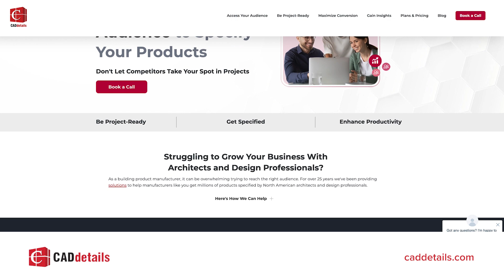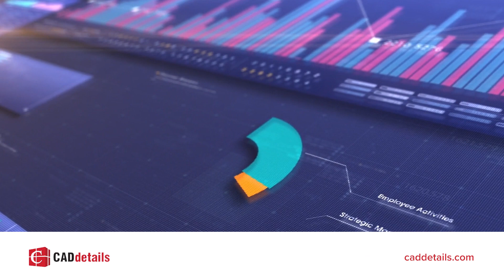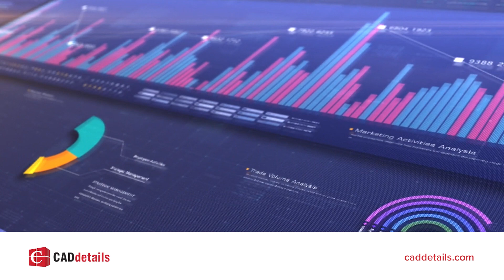CADdetails - VP of Sales & Marketing